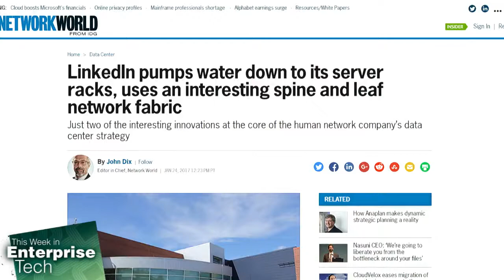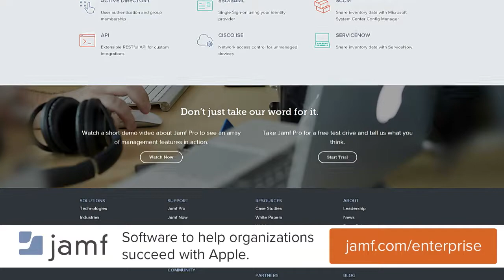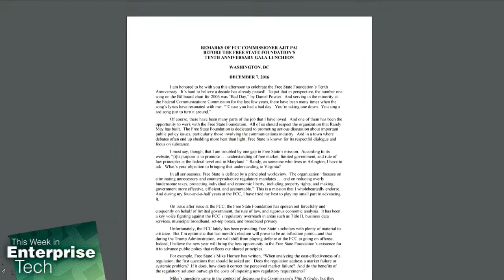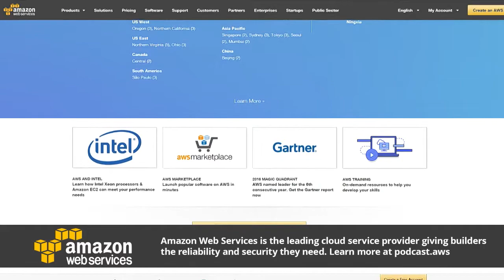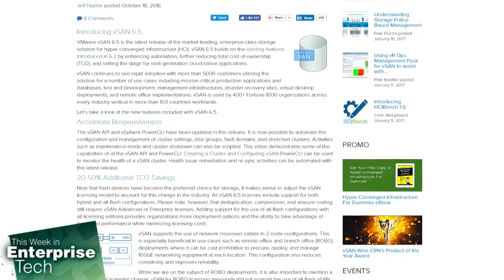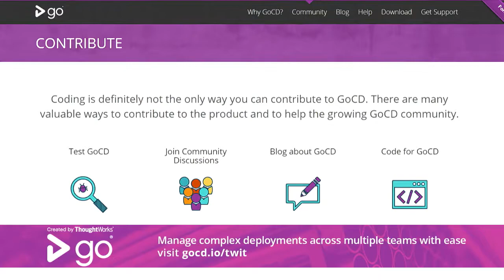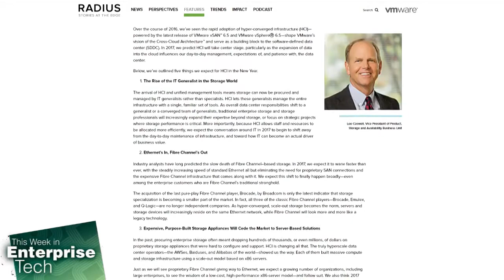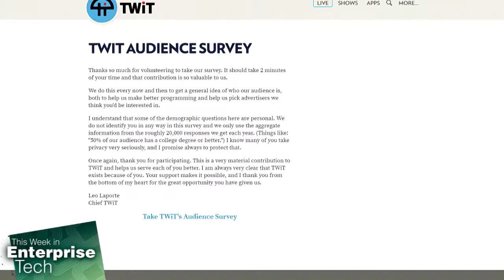This Week in Enterprise Tech 224: VMWare: Hyper Converged Infrastructure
A deep dive into the hyperconverged infrastructure market and VMware vSAN with a look at the 2017 VMWare roadmap.